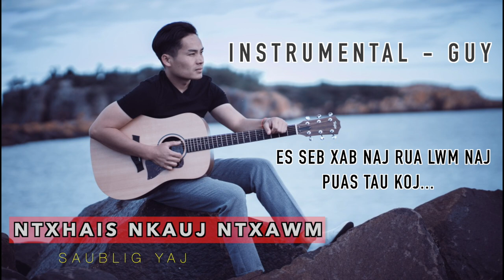Ntxhais Nkauj Ntxawm - Instrumental